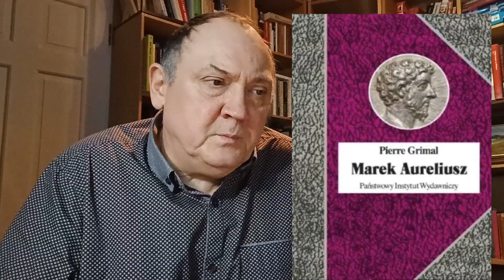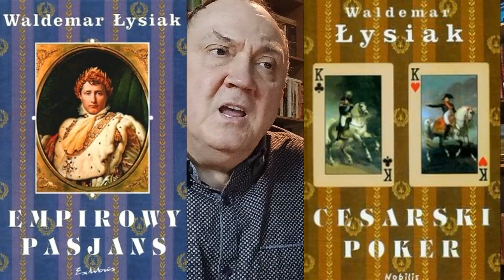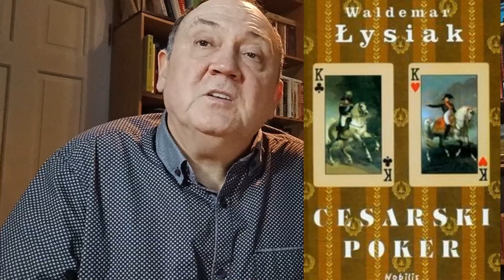Awantury literackie i historyczne Napoleon, Gladiator Królestwo Niebieskie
0:49 Królestwo Niebieskie Film
6:36 Królestwo Niebieskie Ksiązki
11:02 Gladiator Film
24:30 The Duellists Film 1977
27:20 Gladiator Książki
30:00 Napoleon Film 2023
53:05 Napoleon Książki